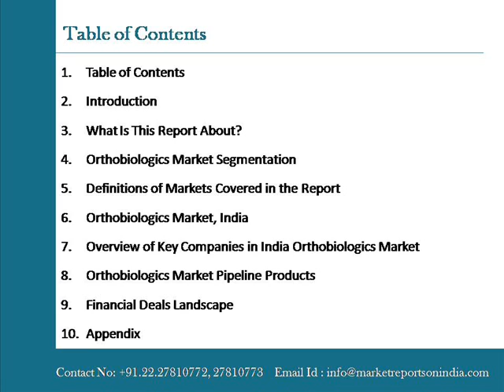India Orthobiologics Market Outlook to 2020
Summary:
"India Orthobiologics Market Outlook to 2020", provides key market data on the India Orthobiologics market. The report provides value, in millions of US dollars, and volume (in units) and average price data (in US dollars), within market categories - Bone Graft Substitutes, Viscosupplementation, Bone Allografts and Bone Growth Stimulators.

The report also provides company shares and distribution shares data for each of these market categories, and global corporate-level profiles of the key market participants, pipeline products, and news and deals related to the Orthobiologics market wherever available.

The data in the report is derived from dynamic market forecast models. GlobalData uses epidemiology and capital equipment-based models to estimate and forecast the market size. The objective is to provide information that represents the most up-to-date data of the industry possible.

The epidemiology-based forecasting model makes use of epidemiology data gathered from research publications and primary interviews with physicians to establish the target patient population and treatment flow patterns for individual diseases and therapies. Using prevalence and incidence data and diagnosed and treated population, the epidemiology-based forecasting model arrives at the final numbers.

Capital equipment-based forecasting models are done based on the installed base, replacements and new sales of a specific device/equipment in healthcare facilities such as hospitals, clinics and diagnostic centers. Data for average number of units per facility is used to arrive at the installed base of the capital equipment. Sales for a particular year are arrived at by calculating the replacement units and new units (additional and first-time purchases).

Extensive interviews are conducted with key opinion leaders (KOLs), physicians and industry experts to validate the market size, company share and distribution share data and analysis.

Scope:
- Market size for Orthobiologics market categories - Bone Graft Substitutes, Viscosupplementation, Bone Allografts and Bone Growth Stimulators.
- Annualized market revenues (USD million), volume (units) and average selling price ($) data for each of the market categories. Data is provided from 2005 to 2012 and forecast to 2020.
- 2012 company shares and distribution shares data for each of the market categories.
- Global corporate-level profiles of key companies operating within the India Orthobiologics market.

- Develop business strategies by identifying the key market segments poised for strong growth in the future.
- Develop market-entry and market expansion strategies.
- Design competition strategies by identifying who-stands-where in the market.
- Develop investment strategies by identifying the key market segments expected to register strong growth in the near future.
- What are the key distribution channels and what’s the most preferred mode of product distribution - Identify, understand and capitalize.